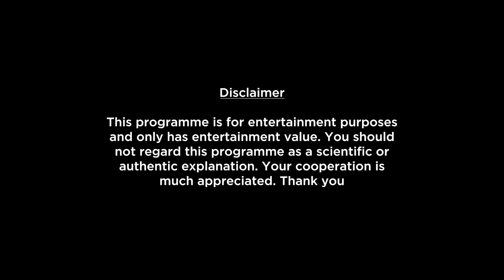Virgo Weekly Horoscopes Video For 9th January 2023 | Preview